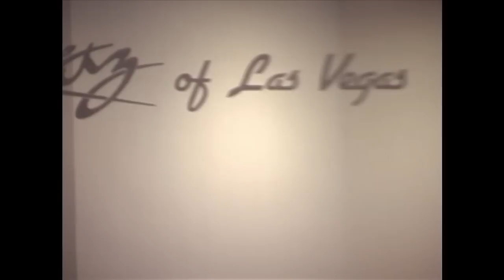THE RITZ of Las Vegas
Commercial Video Production created and produced by Mike Vincent, MSVMEDIAPRODUCTIONS.com